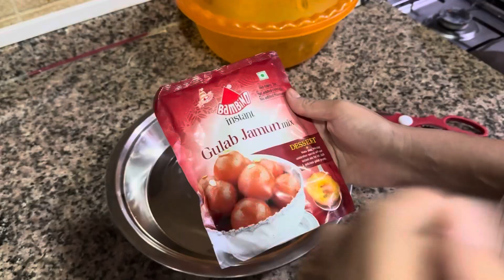Protein rich breakfast || a day routine with two kids in Dubai